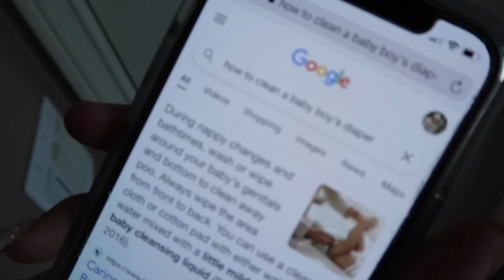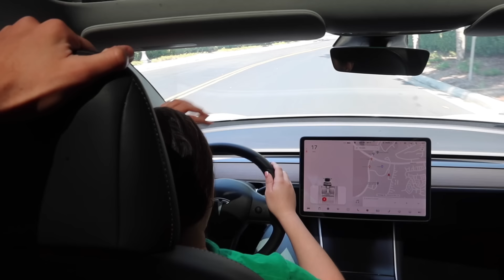MY SISTER BECAME A MOM FOR 24 HOURS! SHE'S NOT READY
TURN ON POST NOTIFICATIONS FOR A SHOUTOUT IN OUR NEXT YOUTUBE VIDEO***